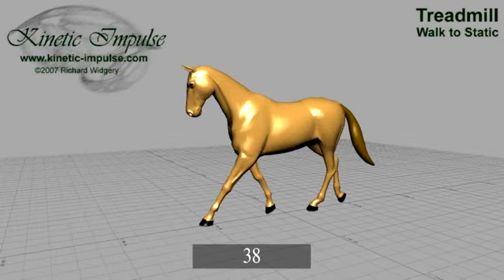Treadmill Walk to Static